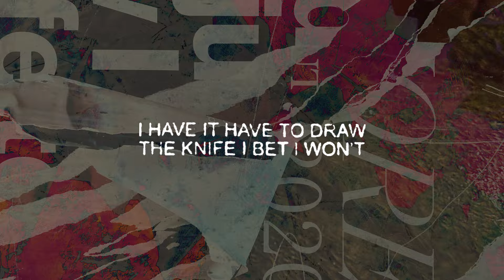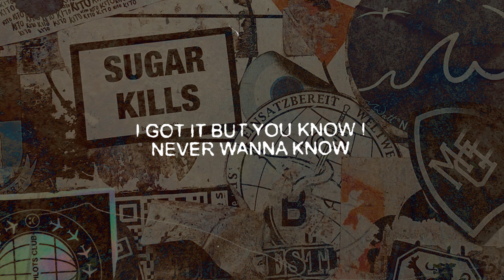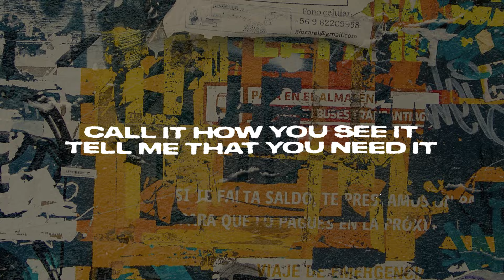Friday Pilots Club - Hot Mess (Lyric Video)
Lyric video by: Ryan Portino (@allbecauseof.you on Instagram)
Written by: Drew Polovick, Caleb Hiltunen, James Kourafas, Sean Burke & Austin Wolfe
Produced by: Drew Polovick & NYDGE